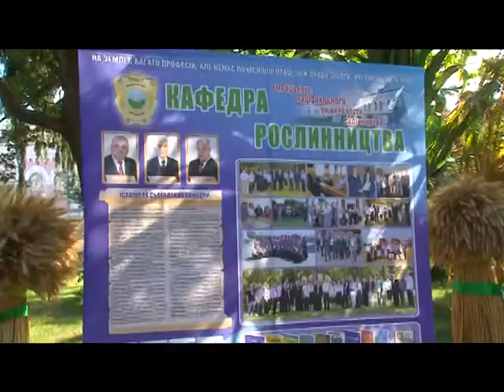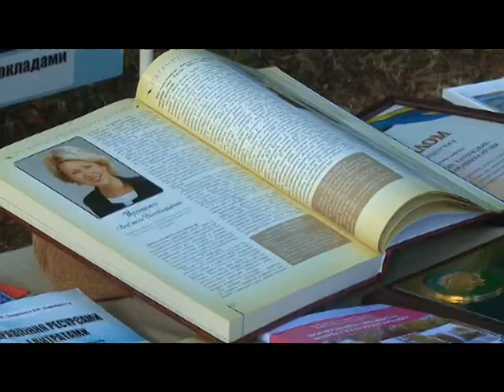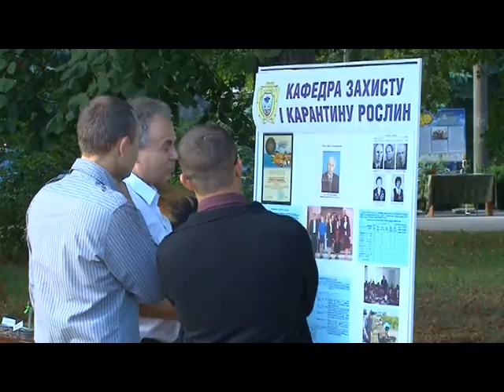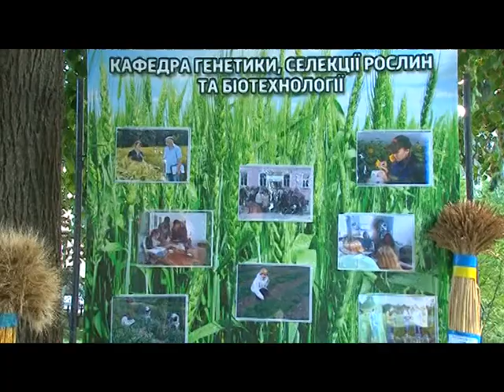Досягнення факультету агрономії Уманського НУС (День університету)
Уманський національний університет садівництва відсвяткував 173 день народження. У цей знаковий для університетської родини день студенти і викладачі різних факультетів мали можливість наочно продемонструвати гостям свята свої досягнення, які є безумовним свідченням наповнених працею буднів. Снопи різноманітних колосків, пробірки із закоркованими паростками, сучасні посібники, дипломи - це стенди факультету агрономії.